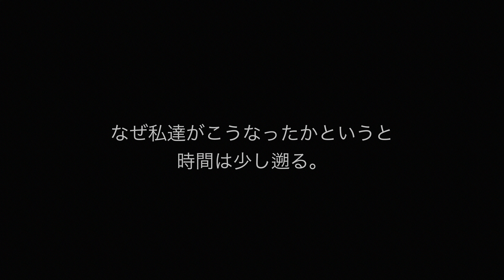糸のいらないミシンで仮面を作ってみた！【毎日19時！立石学園】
. 田中なつき×立石学園コラボ♪
今回は、フェルティミシンをつかって…！？

出演
ヒロくん（瀬戸口弘樹）